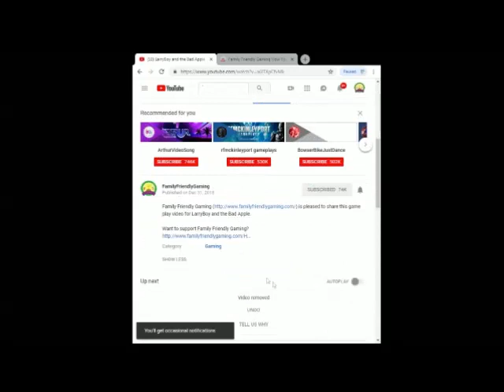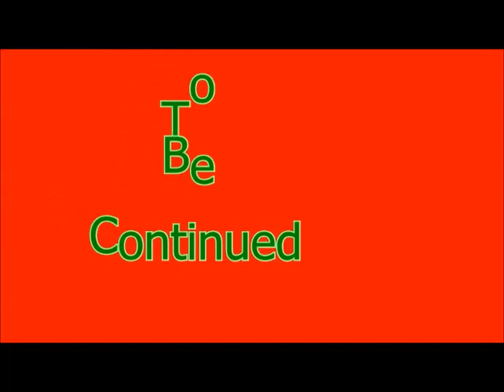Gem Quest 4 Elements DS Episode 11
Family Friendly Gaming is pleased to share this game play video for Gem Quest 4 Elements.